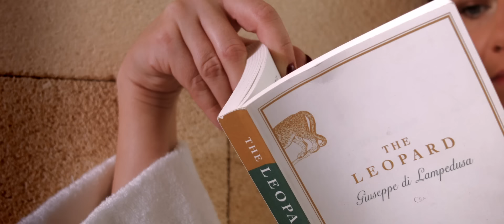Verdura Resort - A Sicilian Tale (the movie)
Verdura Resort is the first Rocco Forte Hotels resort in Sicily, set in 230 hectares of stunning landscape overlooking the Mediterranean with 1.8km of private coastline. The resorts offers an unparalleled modern “barefoot” luxury experience on the largest and most fascinating island in the Mediterranean (home of 7 UNESCO heritage sites).

Verdura features 203 rooms and suites,  all with sea view, whose architectures intelligently merges with the beautiful surrounding landscape and whose designed, conceived by Olga Polizzi, combines true luxury with practicality and simplicity that is in keeping with the local culture.

Golfers from all over the world come to enjoy the two 18-hole championship courses and a nine-hole par-three course, all designed by world-renowned golf architect Kyle Phillips and playable all-year-round.

The resort’s award-winning 4,000sqm Verdura spa with its holistic treatment’s offer, health programmes, a collection of running trails through olive and lemon groves, 6 tennis courts, numerous watersports and one football pitch, makes the Resort an ultimate Destination Spa for health, wellness and fitness retreats.

Verdura’s four restaurants and five bars enchant the senses with menus inspired by celebrity chef Fulvio Pierangelini and the authentic taste of traditional Sicilian dishes realized with fresh, organic produce sourced straight from Verdura’s own garden.

Credits:
Witten and directed by Nino Sabella
Produced by RHINO
Photography: Giampiero Scaduto
Original music by Giuseppe Cusumano
Editor: Michele Zarra
Colorist: Anna Salina
Makeup and hairstyle: Davide Catagnano